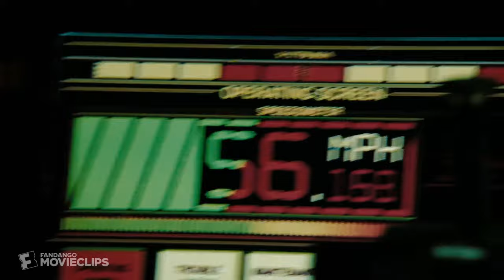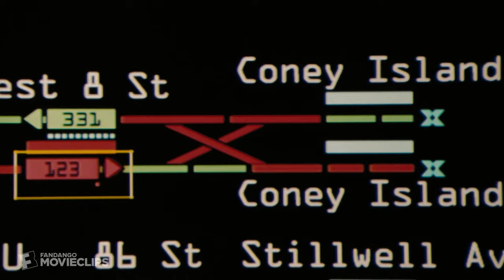The Taking of Pelham 123 (2009) - Runaway Train Scene (8/10) | Movieclips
The Taking of Pelham 123 - Runaway Train: Engineers scramble to stop a runaway subway car.

FILM DESCRIPTION:
Chaos reigns in the New York City subway system when heavily armed criminals, led by a mastermind named Ryder (John Travolta), hijack a subway train and threaten to kill everyone on board unless a large ransom is paid. Dispatcher Walter Garber (Denzel Washington) uses his extensive knowledge of the transit system in a bid to outwit the hijackers and save the hostages, but one question remains: even if the hijackers get their money, how can they possibly escape?

CREDITS:
Cast: Denzel Washington, John Travolta, John Turturro, Michael Rispoli, Ramon Rodriguez
Screenwriter: Brian Helgeland
Director: Tony Scott
Producer: Tony Scott